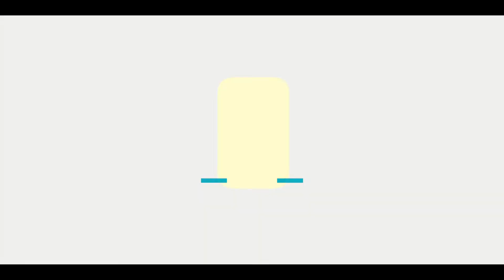강인한 - 여정(2009년)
양양송이축제 축하쇼